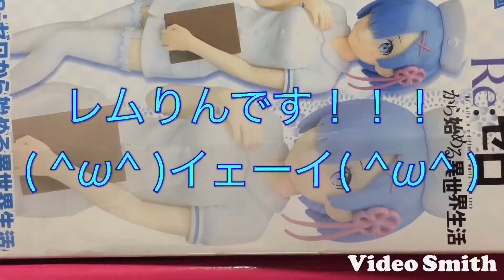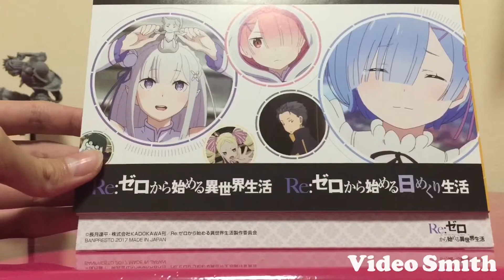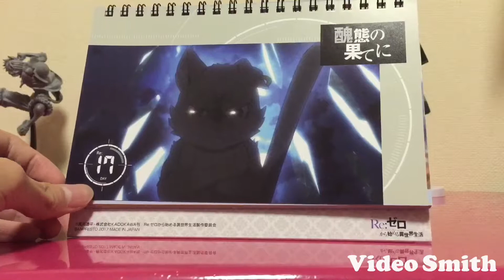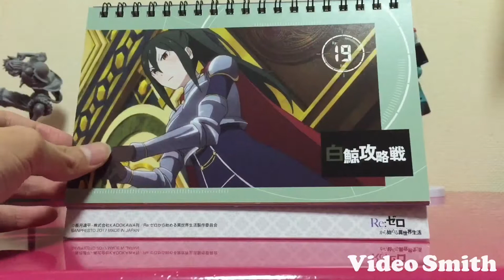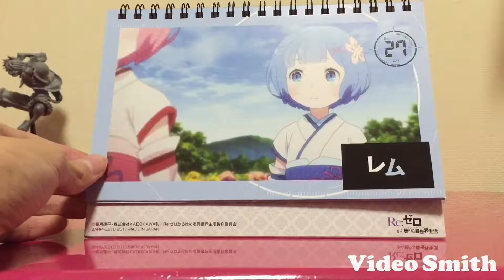ゲームセンターでとった景品紹介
BGM途中で途切れてしまいました    すいません